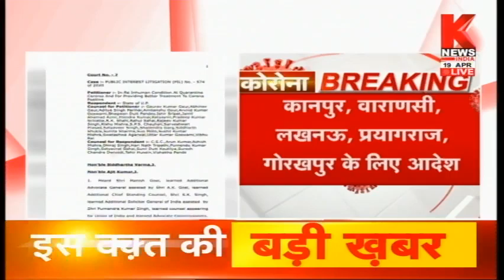UPLockdown : Uttar Pradesh के इन शहरों में संपूर्ण लॉकडाउन लगाने का आदेश || Special Program | Knews